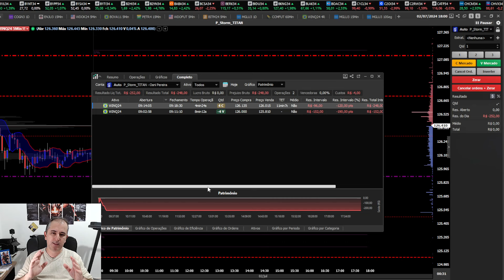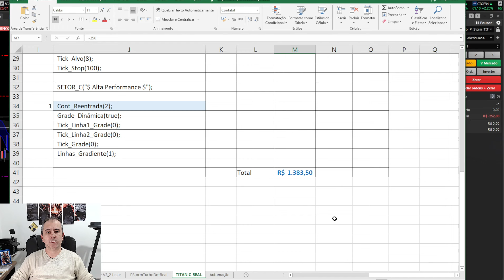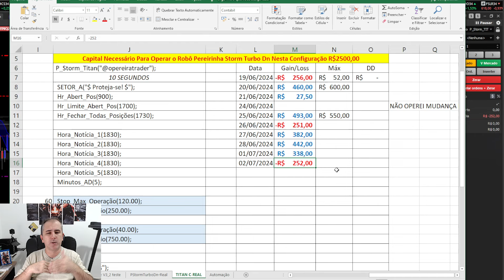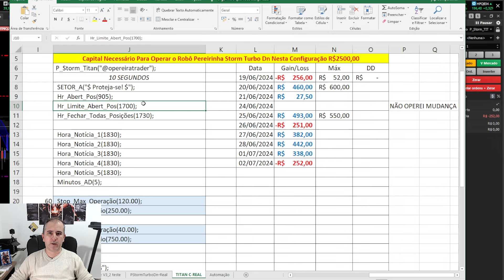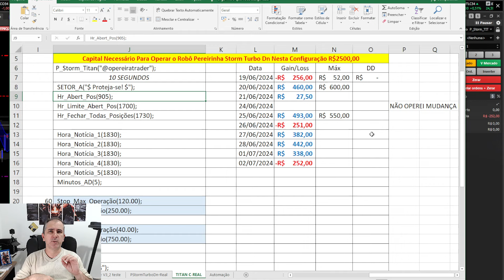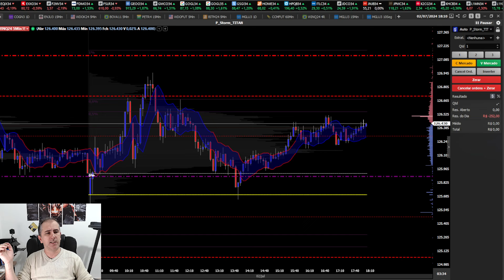Esses Dias Destroem os Traders, Mas CALMA!!!